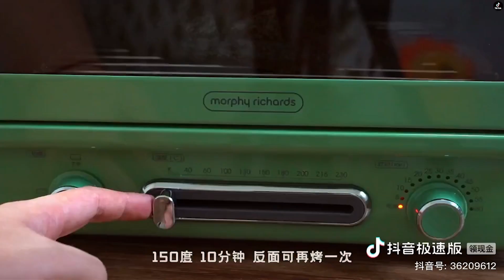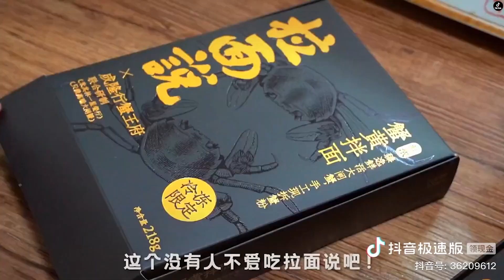[ 抖音] DOUYIN❤| COOKING VLOG 🥣 NẤU ĂN CÙNG TIKTOK 🍳 CÔNG THỨC NẤU ĂN 🥰 HƯỚNG DẪN NẤU ĂN ☘️ DOUYIN ❤️